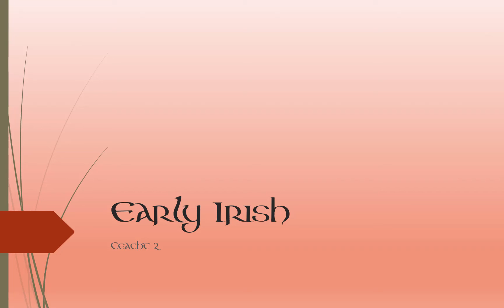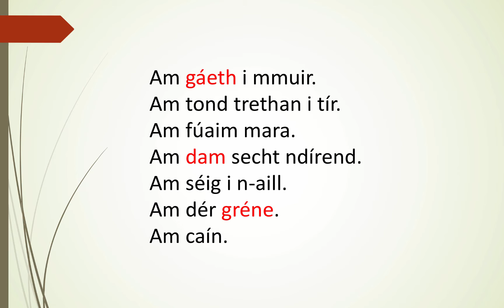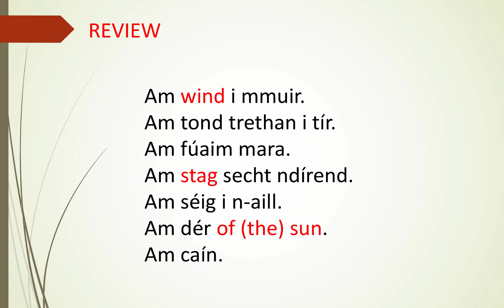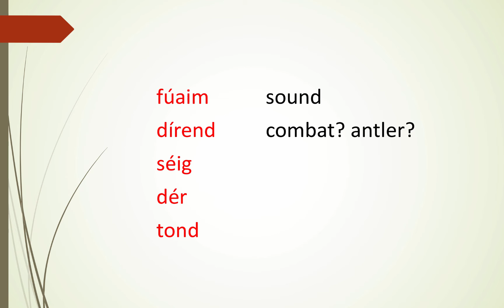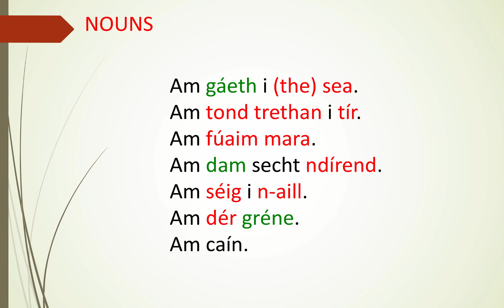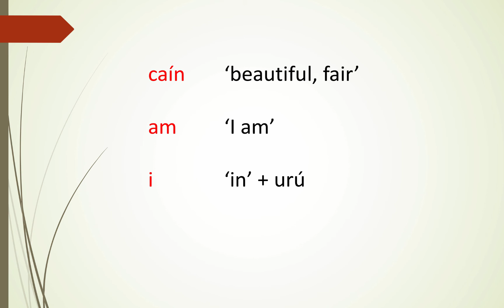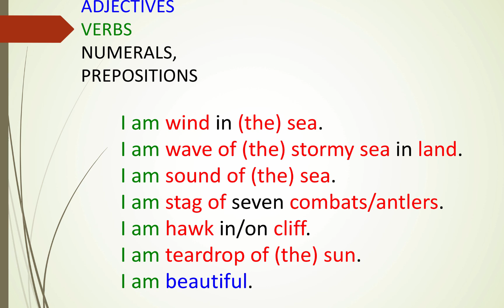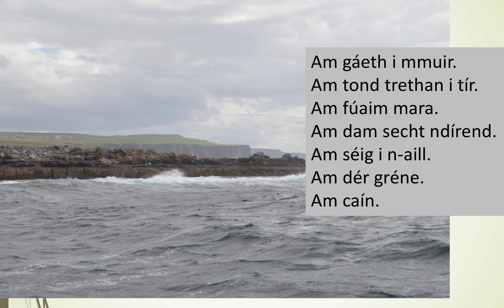The oldest poem in the Irish language?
This is my second poem in the language in the ancient druids of Ireland. This one was allegedly composed by Amairgen, one of the sons of Míl, mythological ancestors of the Gaels. Coming from Spain, Amairgin and his brothers defeated the ancient gods, the Túatha Dé Dannan, who already lived in Ireland.
The poem is hauntingly beautiful in its simplicity and I'll not only teach you how to recite it, but I also explain the meaning of each word.